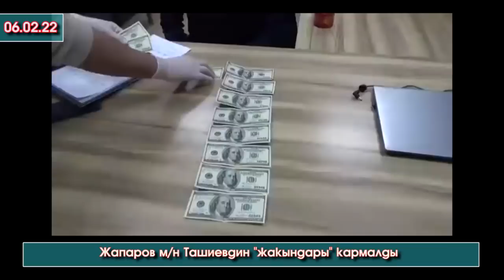Ташиев менен Жапаровдун ЖАКЫНДАРЫ болобуз ДЕГЕН Алдамчы АФЕРИСТТЕР кармалган ВИДЕО